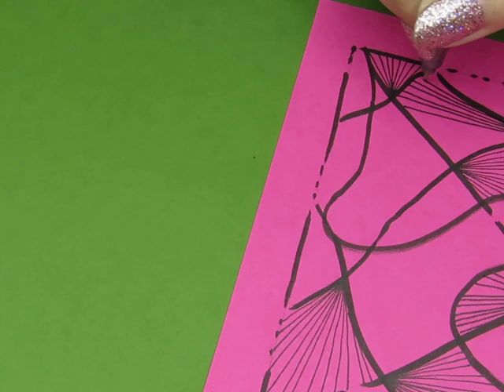More Just lines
Links to Alena Light -contact her directly about the cards